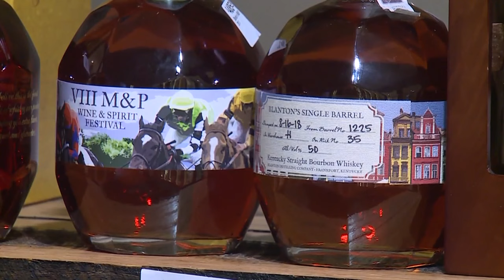Bourbon expert set to appear at special Jungle Jim's event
Fred Minnick has details of the event and his top 5